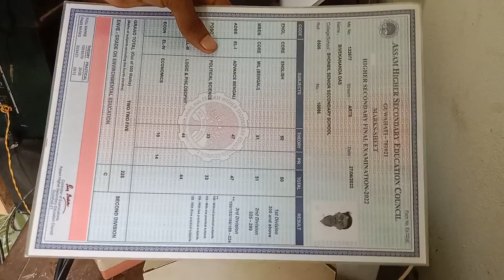how to remove lamination form paper | lamination kaise nikale | लेमिनेशन आसानी से कैसे निकले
How to Remove Laminate From Any Document | Protect Your Document | DYI (2022)
Lamination Removal From Certificate - लेमिनेशन कैसे हटाये? || Remove Lamination
Remove lamination from document
Remove Lamination Document Live
lamination removal machine
how to remove lamination from paper
how to remove lamination
lamination kaise nikale
leminesan ko kaise nikale
lamination removal

Your Queries.